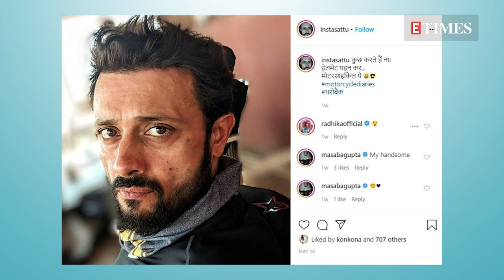Masaba Gupta found LOVE in Aditi Rao Hydari's EX-HUSBAND Satyadeep Misra?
One of Bollywood's most adored couples – Masaba Gupta and Madhu Mantena – parted ways after around four years of marriage back in 2018. And if the recent reports are anything to go by Masaba Gupta has found love once again in actor Satyadeep Mishra, who was once married to Bollywood star Aditi Rao Hydari.  The Mumbai Mirror report states how the two are trying their level best to keep their love life under wraps. Watch video for more details.